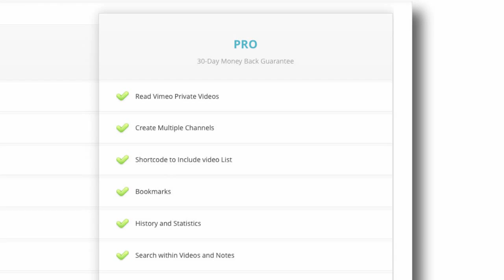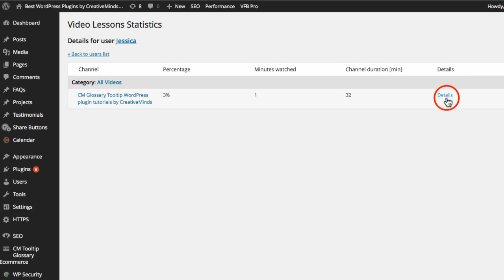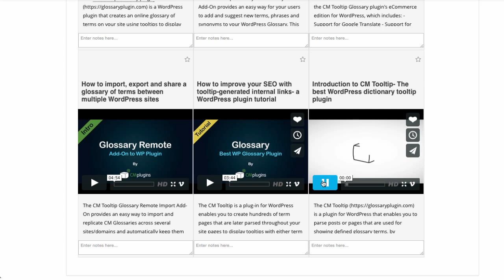Manage Courses With Video Lessons Plugin | WordPress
CreativeMinds

The Video Lessons Manager Plugin for WordPress by CreativeMinds allows you to manage video courses and lessons while allowing users and admin to track their progress, leave notes and mark their favorite courses. It also supports managing your own pay-per-view channels and opens them for views for a limited period of time.

In addition, this is the best video-based eLearning plugin that lets you easily build a video-based LMS (Learning Management System) directly and sell courses on your WordPress site.

The valuable video lessons manager plugin supports watching videos generated from Vimeo Private Video Channels. Once the admin sets the API key for the specified Vimeo account, the plugin will add the option to build several courses, webinars, or channels based on the channels that are already defined in the account. Using shortcodes, the admin can display the videos in any page or post and allow users to view the videos, leave notes, bookmark videos, and receive progress updates.

Using the Video Lessons plugin, admins can lock any channel to be viewed only after payment has been made. Payment is done by using the MicroPayment plugin or through Easy Digital Downloads. It is possible to set a defined number of days during which the channel will be accessible following a payment before it is locked again.

Admin can view progress reports for specific users and overall reports for channels watched. Admin can also let users view their personal progress. For more information please visit the product